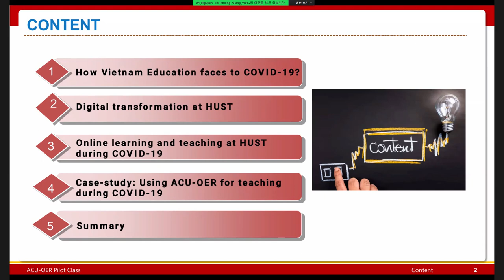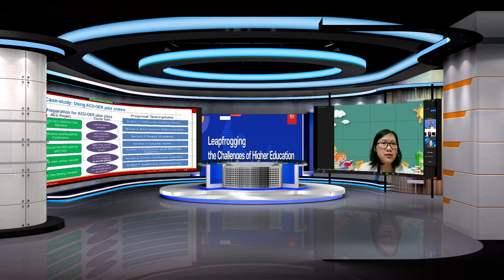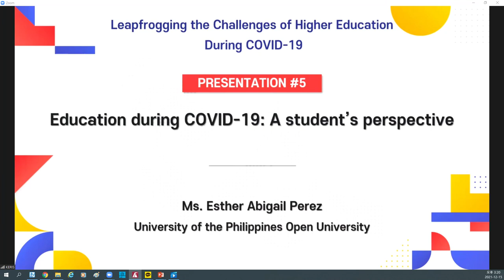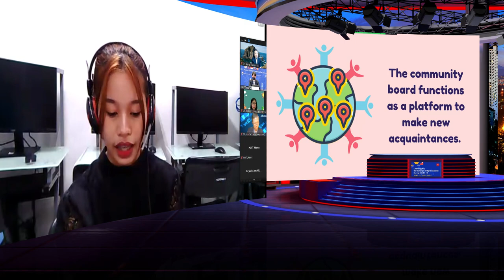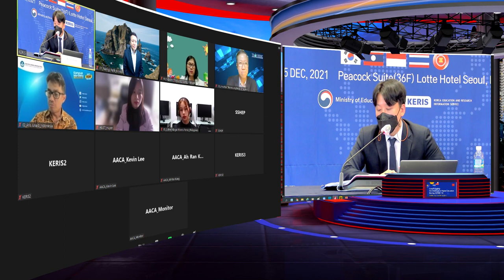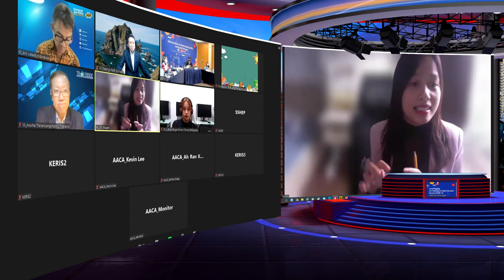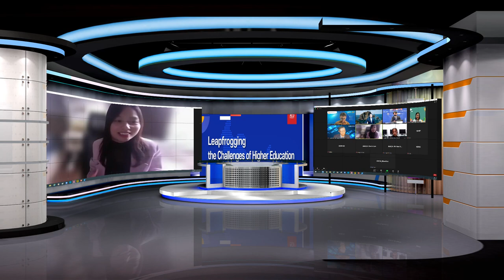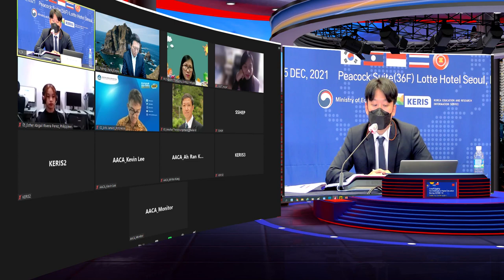Leapfrogging the Challenges of Higher Education During COVID-19: session 2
Title: “Leapfrogging the Challenges of Higher Education During COVID-19”
Date and Time: 15 December (Wed.) / 13:30 – 16:00 (120'), Seoul Time Zone, GMT+9

• Speaker4: TBC
• Speaker5: Esther Abigail Rivera Perez (University of the Philippines Open University)

Leapfrogging the Challenges of Higher Education Korea-ASEAN